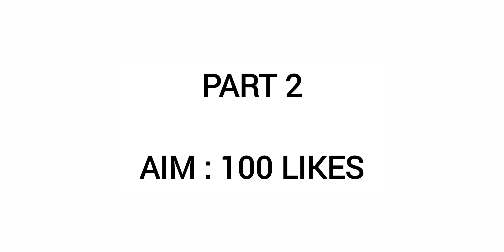Car crash stimulator 🤣 || 100 MB gameplay